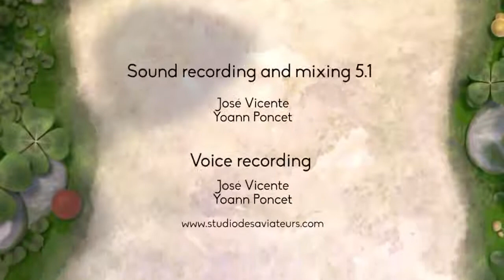SWEET COCOON by: ESMA Short films | Creative Commons Short Animation Films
CTTO: ESMA